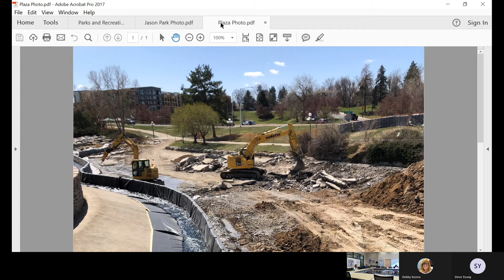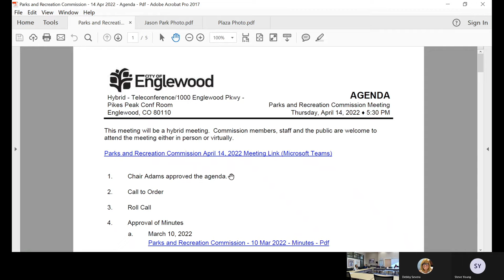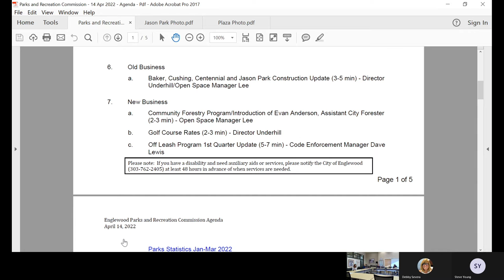Parks and Recreation Commission April 14, 2022 Meeting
1.  Chair Adams approved the agenda.

 2.  Call to Order

 3.  Roll Call

 4.  Approval of Minutes

    a.  March 10, 2022

 5.  Recognition of Public Comment (Presentation limited to 3 minutes)

      If you will be joining the meeting virtually and would like to provide public comment, please click on the link above to join the meeting. Once you are in the meeting, click on "raise your hand" in th...

 7.  New Business

    a.  Community Forestry Program/Introduction of Evan Anderson, Assistant City Forester (2-3 min) - Open Space Manager Lee

      Off Leash Program 1st Quarter Update (5-7 min) - Code Enforcement Manager Dave Lewis

      Golf Course Rates (2-3 min) - Director Underhill

 8.  Old Business

    a.  Baker, Cushing, Centennial and Jason Park Construction Update (3-5 min) - Director Underhill/Open Space Manager Lee

 9.  Staff's Choice

 10.  Commissioner's Choice

 11.  Adjournment